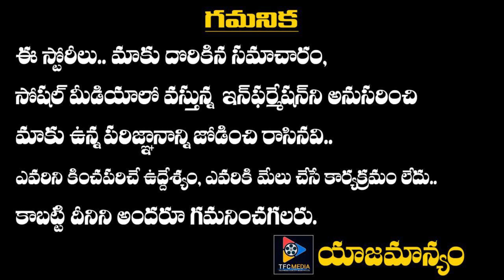Anchor Anasuya Gets Her Own Postal Stamps | TFC Films & Film news